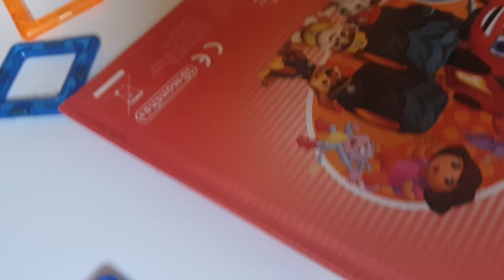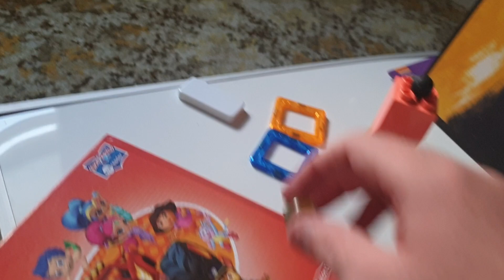All Stars Cup 2023 - Event 3 - Time Trials - Dyls Marble Runs